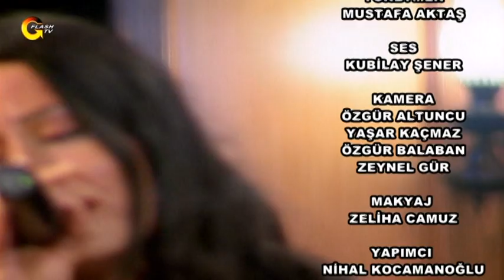SİYAHAL - NİYE ÇATTIN KAŞLARIN | Canlı Performans 28.06.2002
NİYE ÇATTIN KAŞLARINI sözleri:

Niye çattın kaşlarını?
Bilmiyo'm yâr suçlarını
Ölürsem ben saçlarını yolma gayrı
Yolma leyli leyli, yolma leyli leyli
Yolma leyli leyli, yolma leyli leyli yâr
Ben yandım aşkın narına
Meyletmem dünya malına
Ölürsem ben mezarıma gelme gayrı
Gelme leyli leyli, gelme leyli leyli
Gelme leyli leyli, gelme leyli leyli yâr
Bir garibim, düştüm dile
Gerçeklerde olmaz hile
Zalımlar elinden bile alma beni
Alma leyli leyli, alma leyli leyli
Alma leyli leyli, alma leyli leyli yâr
Verip zalımlar eline alma beni

Yusuf Hayaloğlu'nun Hazırlayıp sunduğu Şairin Yeri Programına katılan Siyahal "Niye Çattın Kaşlarını" adlı eseri canlı seslendirdi. mükemmel ses. mutlaka dinleyin..